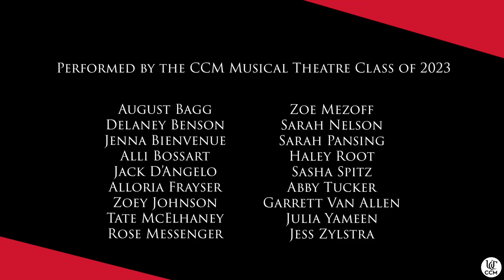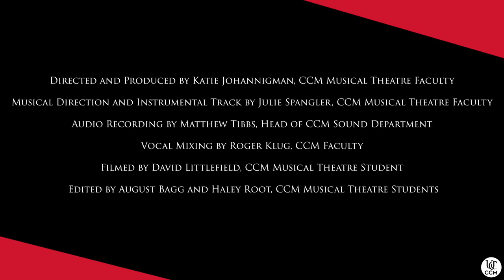CCM's "All The Wasted Time" with Broadway Inspirational Voices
"All The Wasted Time"
By Jason Robert Brown
Arranged by Michael McElroy, Broadway Inspirational Voices
Performed by the CCM Class of 2023